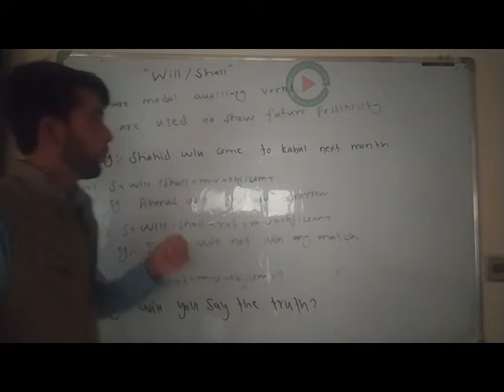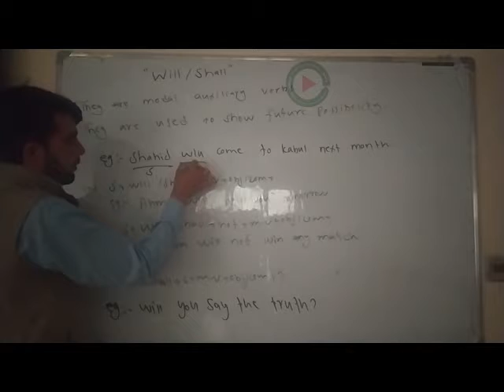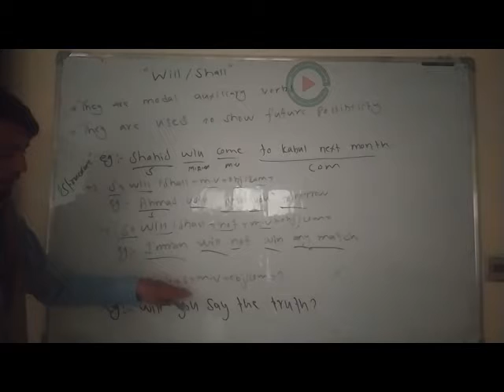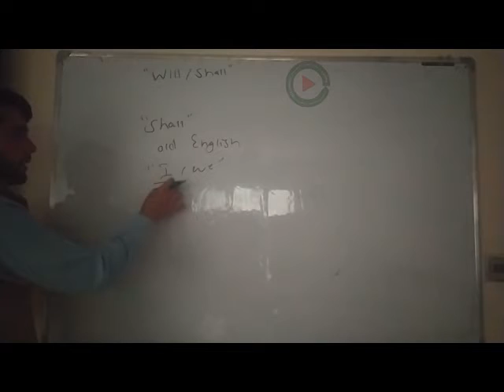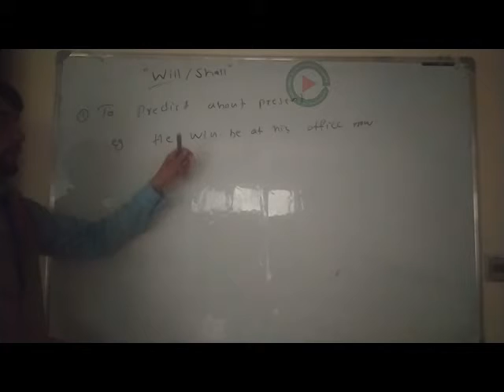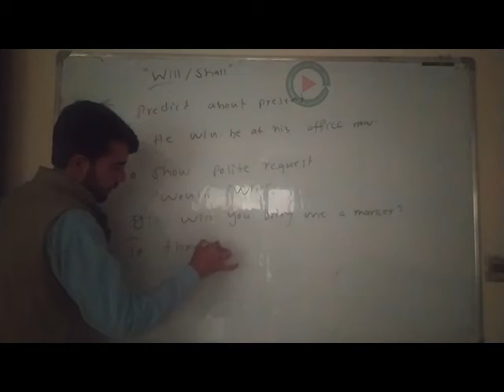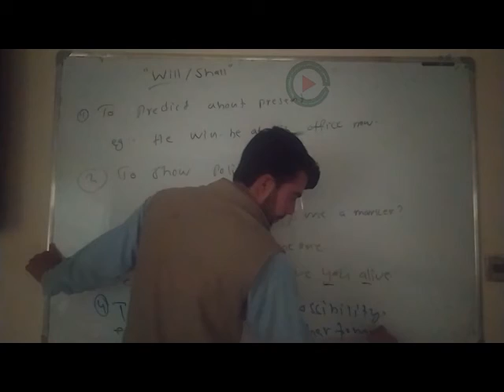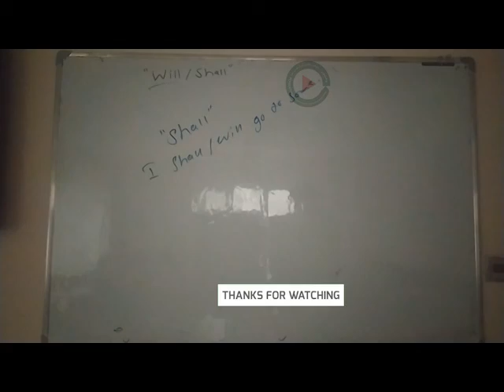Understanding Will & Shall by Mr. Nawaz Khan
More about "Shall" and "Will"
The main use of the auxiliary verbs "will" and "shall" is to form the future tense. For example:
I will arrive on Tuesday.
I shall arrive on Tuesday.